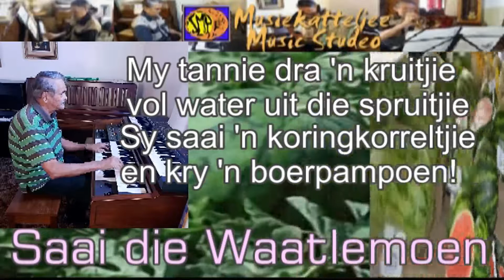A09g Saai die waatlemoen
Piet van Niekerk (JMP)
Tradisionele Afrikaanse Musiek
Traditional Afrikaans Songs